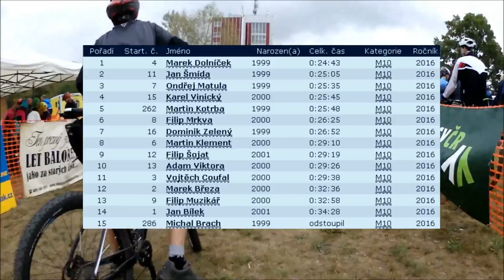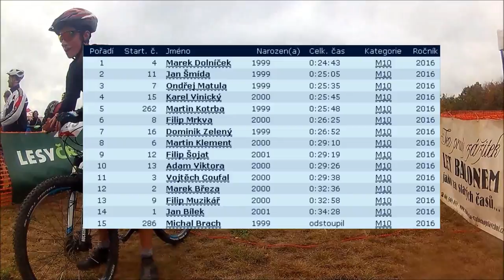Pell's Soběšická Mulda 2016 (M10)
Sestřih z Pell's Soběšické Muldy 2016 - kategorie M10.

Kamery: Olympus TG Tracker (přední) + Niceboy Vega 4K (zadní)